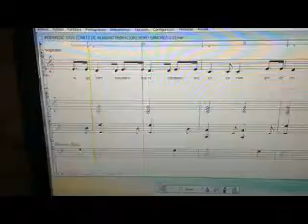PODEROSO DIOS CANTO DE ALABANZA O ADORACION MEMO SANCHEZ LEVI